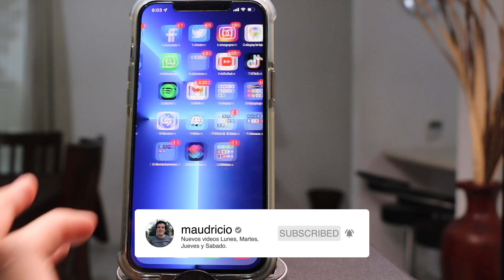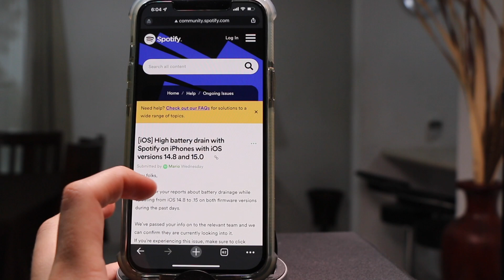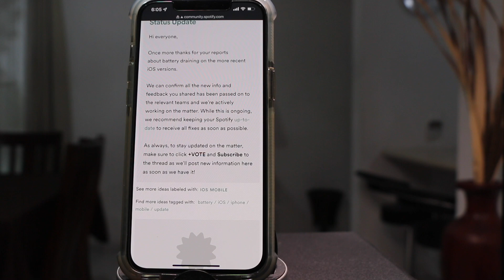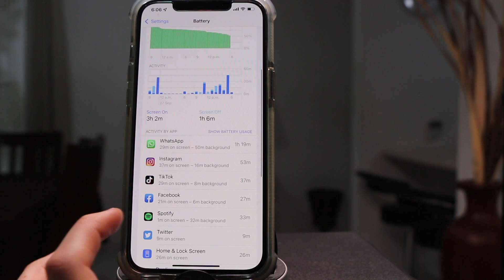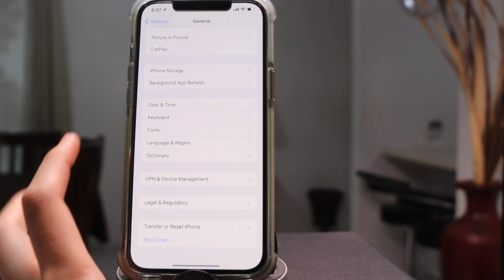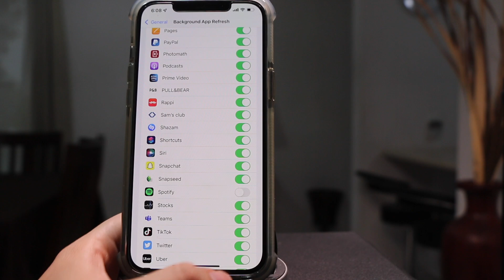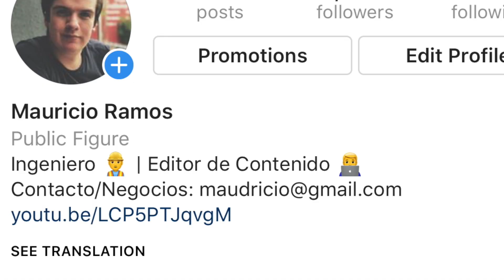SPOTIFY en iOS 15 PUEDEN AFECTAR TU IPHONE!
En este video te platicamos del problema encontrado con Spotify con iOS 15 y que podemos hacer para evitarlo y resolver este problema.